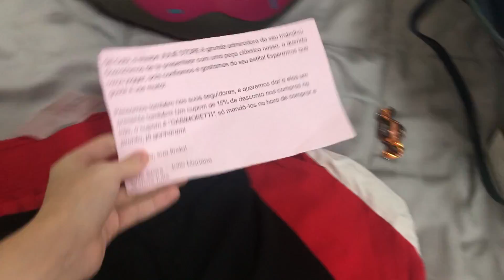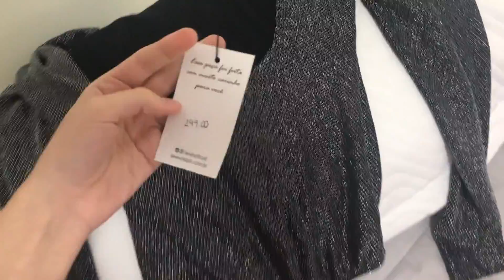COMEÇARAM AS MUDANÇAS!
Oi seus lindos! Hoje trouxe um VLOG pra vocês, que eu sei que gostam muito! Compartilhei as primeiras mudanças no meu quarto! O que será que vem por aí, hum?!